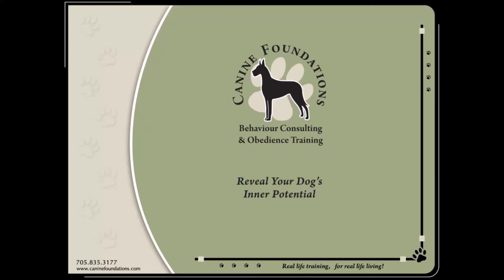CANNY COLLAR DEMO VIDEO